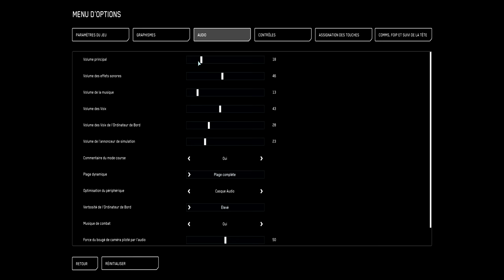[TUTO] Initiations au Minage en ROC - Star Citizen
Bonjour à tous nouvelle vidéo sur Star citizen où je vous initie au minage avec le rock sur daymar donc je vous montre comment miner avec ce vaisseau et comment récupérer vos minerais et comment les mettre dans l'inventaire de votre vaisseau bien entendu je vous montre la vente des minerai où ça se vend et comment ça se vend et surtout ce qui ne se vend pas du coup parce qu'il y a eu quelques bugs durant la vidéo. on a essayé de vendre un minerai qui n'a pas fonctionné. Le Reste fonctionne très bien c'est un bon métier pour chill au sein du verse de star citizen  Oublier pas de like et de vous abonnée :)

Chapitre De La Vidéos :

0:00 intro
0:10 Explication
2:40 Recherche De Minerais
5:20 Roc
6:30 Minage
7:40 Récupération minerai
8:45 accélération
12:31 Inventaire
13:50 vente Minerais
19:20 fin Abonne vous ;)